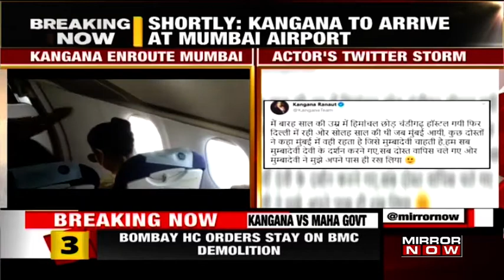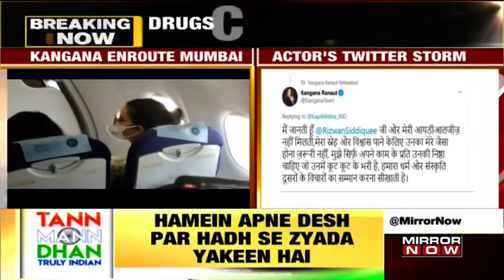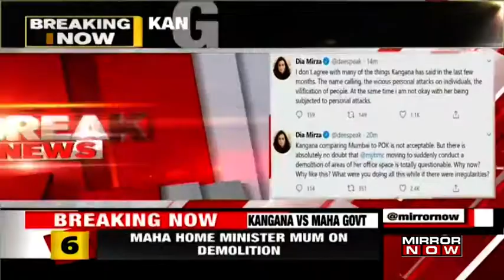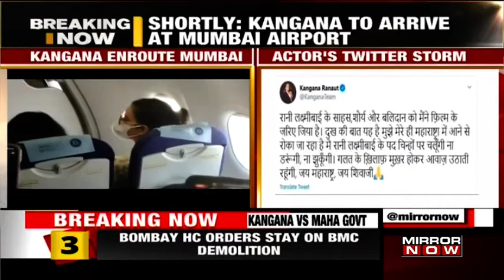'Illegal' part of Kangana Ranaut's office demolished, Dares bollywood to speak up | The Big Story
On The Big Story, The Bombay High Court has stayed the demolition process started by the BMC for illegal construction at Kangana Ranaut's Bandra West bungalow. Kangana had filed a petition earlier today challenging the BMC notice. while hearing the plea, Brihanmumbai Municipal Corporation (BMC) entered the premises in the absence of the owner. The BMC has been asked to file an affidavit in response to the petition. The matter will be heard tomorrow.

Actor Dia Mirza has tweeted on 'Demolition drive' at Kangana Ranaut's office. She says "Kangana comparing Mumbai to PoK is not acceptable."

Massive Prime Minister Kisan Yojana scam has rocked Tamil Nadu with at least 5.5 lakh ineligible farmers account has now been exposed. Thousands of ineligible accounts are gaining befits of the scheme.

Watch!